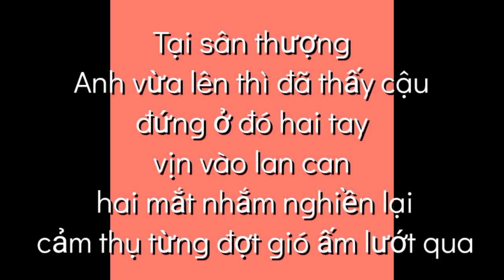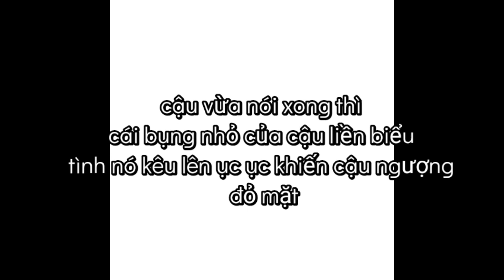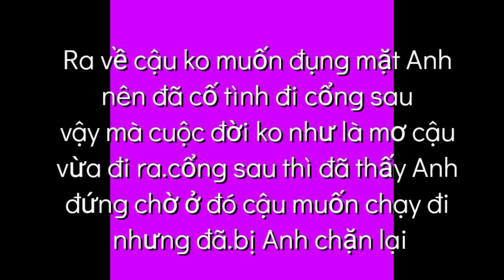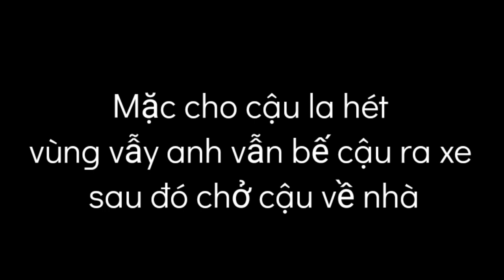[Văn Hiên] Tình yêu giữa Tổng Tài và Sát Thủ chap 8||Serena Lin